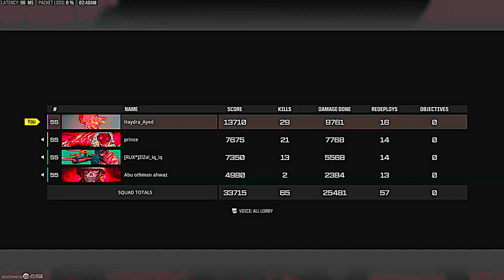I got 29 KILLS in Ashika Island QUADS....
ENJOYED 💙♥️

Any support i would be grateful 🙏 💜

 We sharing 📱

( short videos, gameplay , montages , funny videos)

 Anything of Battlefield or other games " --mostly firestorm-- 🔥 " 🎮 😀🔺️